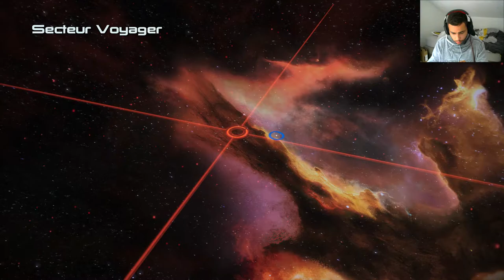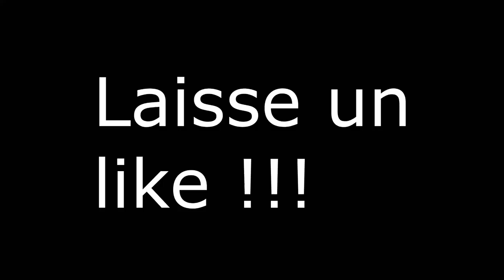UNE MENACE SORTIE DU PASSÉ DE SHEPARD ! - Mass Effect Legendary Edition #10 [FR]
Bienvenue sur Mass Effect Legendary Edition, un incroyable space opera qui se déroule au sein de la Voie Lactée en l'an 2183. On incarne le commandant Shepard, un héros de guerre humain de l'Alliance Interstellaire, qui va changer le cours de la galaxie. Nous allons le suivre ainsi que l'équipage du Normandy dans une aventure qui s'annonce épique, tout en se confrontant à une mystérieuse menace...

Dans cet épisode, on commence à se chercher avec Ashley, Garrus nous parle de son père et de son avis sur les spectres. Tali nous fait part de ses insomnies à cause du silence et on découvre tranquillement notre nouvelle alliée, Liara T'Soni. Ensuite, nous allons chercher les soldats de l'Alliance disparus, les hommes du vice-amiral Kahoku. Auront t'ils eu le temps d'envoyer une balise de détresse. Et pour finir, on débarque sur une planète pour une mission qui fera resurgir un fantôme du passé de Shepard...